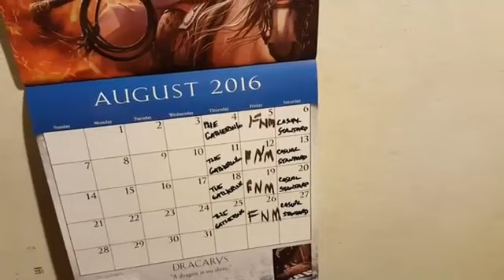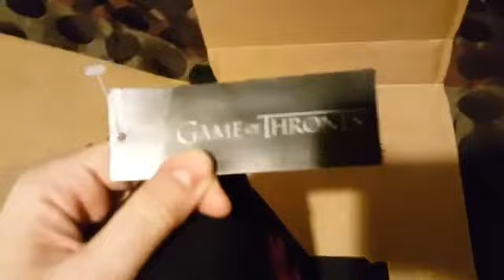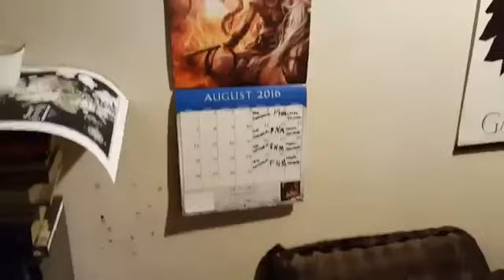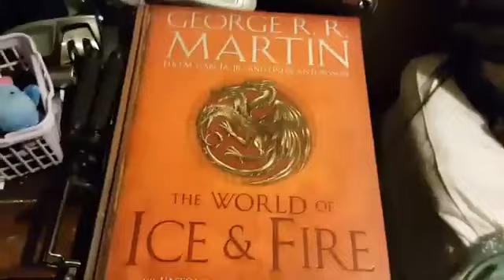Wayback Wednesday - Detroit Vlog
Wayback Wednesday - Funny Vlog

*Join House Spiral Discord, sex positive, BDSM, prosocial, goth friendly. Adults Only 18+ Free to join for now so join and stay active

Videos edited with Filmora by @UnicornGlttrSub on Twitter